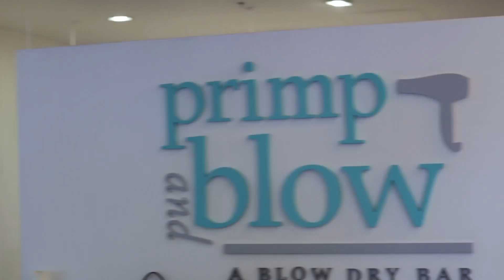Primp & Blow Sizzle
Sizzle for Primp & Blow Scottsdale's training demo.